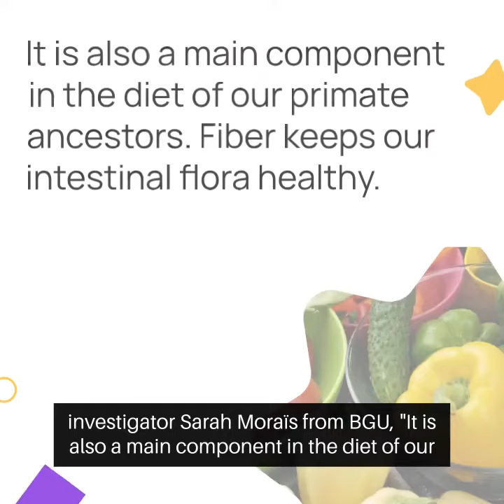Industrial societies losing healthy gut microbes